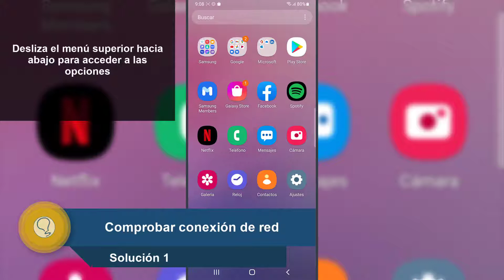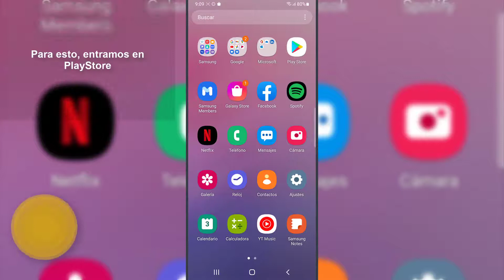❓Que Hacer Cuando TikTok No te Deja Seguir ✔️ SOLUCION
Solvetic te enseña cómo saber qué hacer cuando TikTok no te deja seguir a otra cuentas. ▶️ 𝗧𝗥𝗨𝗖𝗢𝗦 𝗧𝗜𝗞𝗧𝗢𝗞

¿Quieres saber qué hacer cuando TikTok no te deja seguir a otra cuentas? En el siguiente vídeo podrás ver todos los pasos que debes seguir para saber cómo solucionar cuando TikTok no te deja seguir a otra cuentas de manera rápida y sencilla paso a paso.

 》CAPÍTULOS《

00:00 Introducción
00:16 Comprobar ajustes de red para solucionar que hacer cuando TikTok no te deja seguir
01:06 Actualizar TikTok para solucionar que hacer cuando TikTok no te deja seguir
01:27 Otras soluciones para que hacer cuando TikTok no te deja seguir